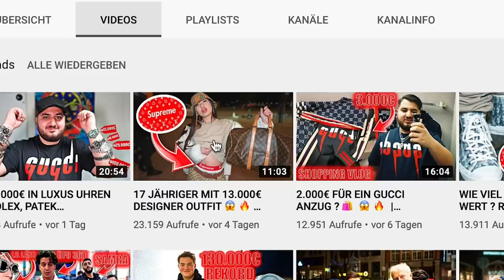MAININ IST ZURÜCK UND ZEIGT ALLES HER !! **wirklich alles** (außer supreme cheesies)